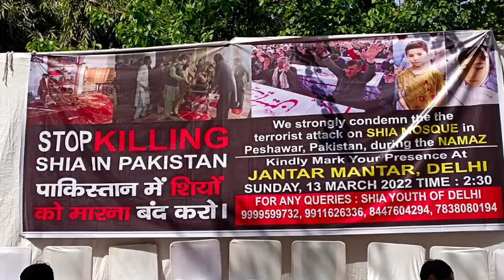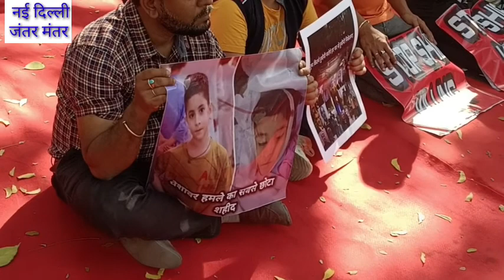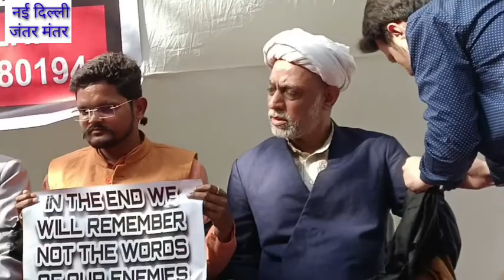पाकिस्तान में मानवता बिल्कुल खत्म हो चुकी है शियो पर अत्याचार करना बंद करो....